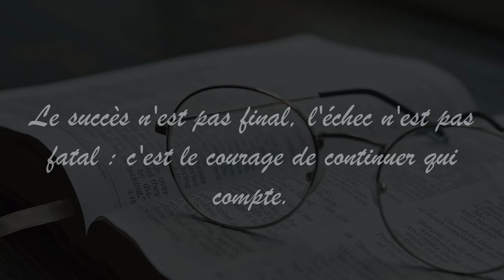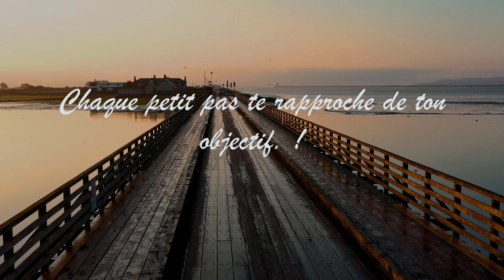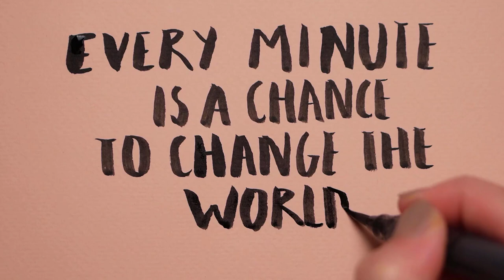🚀 Transformez Vos Rêves en Réalité : Vidéo Motivation 🌟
Bienvenue sur notre chaîne ! Dans cette vidéo, nous allons explorer les étapes essentielles pour transformer vos rêves en réalité. Que vous souhaitiez atteindre des objectifs personnels, professionnels ou spirituels, cette vidéo est faite pour vous. Préparez-vous à être inspiré et motivé !

Ce que vous allez découvrir dans cette vidéo :
Définir vos rêves : Apprenez comment clarifier vos objectifs pour une vision précise.
Planification stratégique : Découvrez des techniques pour créer un plan d'action efficace.
Mentalité positive : Comprenez l'importance de la pensée positive et de la visualisation.
Passer à l'action : Conseils pratiques pour surmonter les obstacles et rester motivé.
Persévérance et résilience : Comment maintenir votre détermination face aux défis.
Inspiration : Des histoires motivantes de personnes qui ont réalisé leurs rêves.
Conseils pratiques : Des stratégies éprouvées pour transformer vos ambitions en réalisations.
Support communautaire : Rejoignez notre communauté pour partager vos progrès et trouver du soutien.

Rejoignez-nous !

Cliquez sur la cloche 🔔 pour être averti des nouvelles publications.

Vos retours sont précieux et nous aident à créer du contenu encore plus inspirant pour vous.

Ressource:
Titre:  Synthwave Vibe
Auteur: Meydän